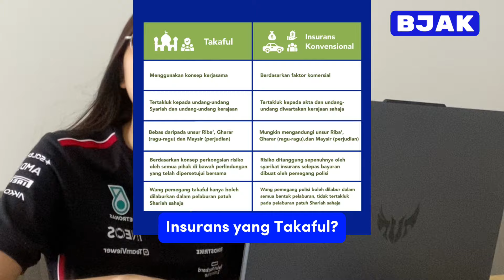Takaful insurans? Renew je di Bjak!